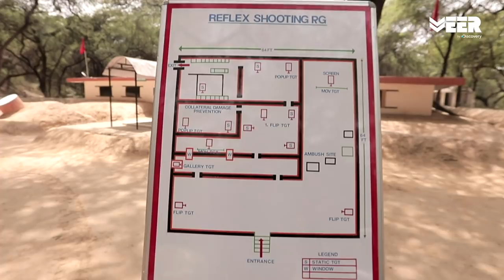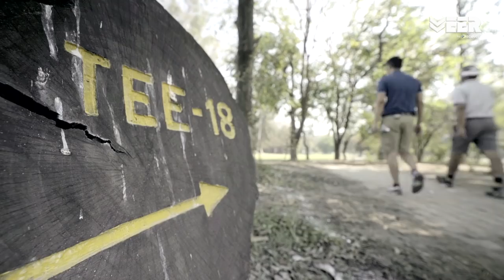Harman's Training in Reflex Shooting Range | The General And His Son Episode 12 | Veer by Discovery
Veer by Discovery presents the web series - “The General And His Son”. On the final day of their journey, Harman and General Singha have decided to end with a bang. Watch the father-son duo training at Reflex Shooting Range of Rajputana Rifles.

At Rajputana Rifles Shooting Range Harman's team is competing with General's team in a counter-terrorist and hostage rescue drill. Any guesses who will win? Watch this episode to find out.

The magical journey has reached the finish line. Not only has Harman acquired a world of knowledge in this time spent with his father, while the General has discovered aspects in Harman worth inculcating. They reminisce the journey that’s been, the instances that will stay with them forever. Harman comes back home brimming with optimism and confidence to take on whatever life throws at him, while the General returns home content with the knowledge that his little boy is now an able man, fully equipped to take the world by storm.

वीर बाइ डिस्कवरी प्रस्तूत करता है "जनरल ऐंड हिज़ सन" लेफ्टिनेंट जनरल इकबाल सिंह सिंघा और हरमन सिंघा के साथ। हरमन अपने पिता के साथ राजपूताना राइफल्स सेंटर दिल्ली में हैं। अपनी यात्रा के अंतिम लम्हों को हरमन और जनरल सिंघा ने एक यादगार दिन बनाने का फैसला किया है। राजपूताना राइफल्स के रिफ्लेक्स शूटिंग रेंज में पिता-बेटे जोड़ी को काउंटर टेररिस्ट मिशन में प्रशिक्षण लेते हुए देखें।

The General And His Son, Veer By Discovery’s first web series about a Father-Son’s journey of learning important lessons of life. Lt. General Iqbal Singh Singha is a military general who lives a life of utmost discipline and undying devotion to his duty. Whereas Lt. General Singha’s civilian son, Harman has reached a point in his life where he finds himself at unusual crossroads and yearns for some clarity. For this Harman has planned a month long road trip with his father to visit all the places that are close to Lt. General Singha’s heart. He believes that by doing so he will get a better picture of how his father is as a person and in the process, he hopes to learn some valuable lesson to live life better. Watch the story of a Lt. General father and his millennial son, embarking upon this fascinating new journey only on Veer By Discovery

Check out the documentaries on how the Indian Commandos are trained

Watch the Documentaries on Wars fought by the Indian Army and the stories of their Bravery.

Veer by Discovery is India’s first dedicated digital channel for the Indian Armed Forces. This is the last episode web series "The General and His Son" featuring Harman Singha and Lt Gen I S Singha, capping off their journey with the wonderful memories and lessons for life.